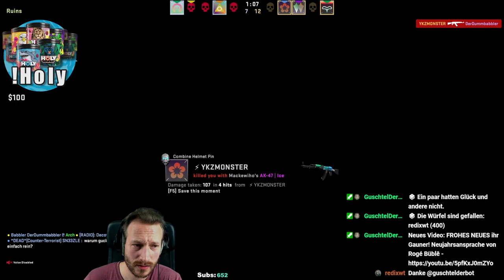😡 Typisches Tilt High Game 😡 | CSGO Esportal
Hier seht ihr ein typisches High Tilt Game von uns. EZ PZ LM SQZ